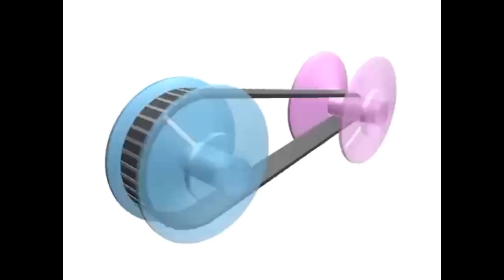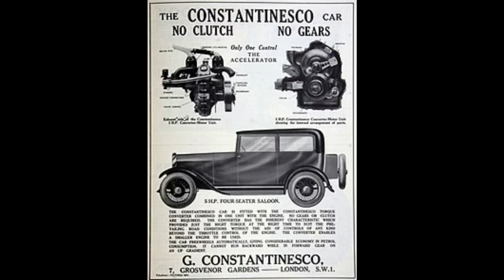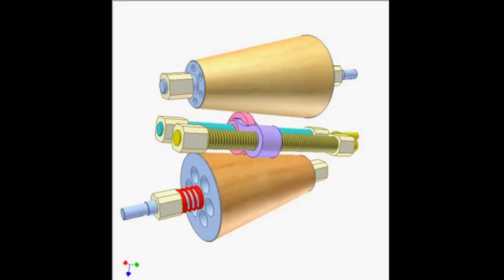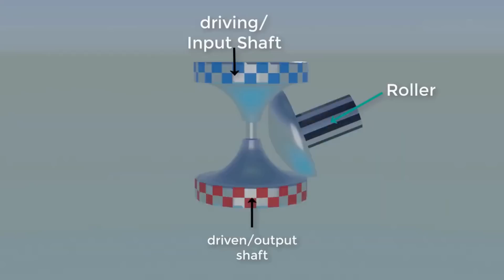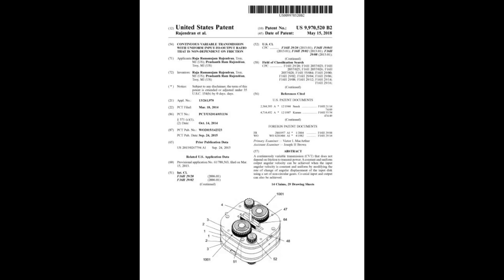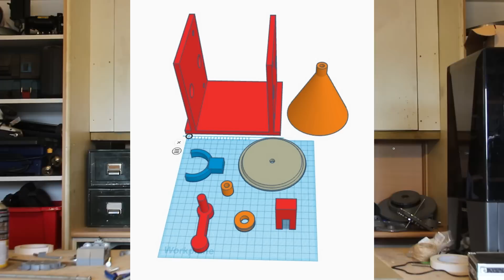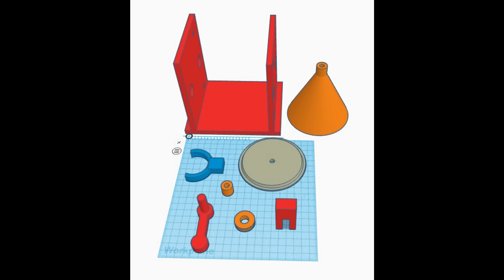1972 Continuously Variable Transmission For Use In Wind Turbines (CVT)